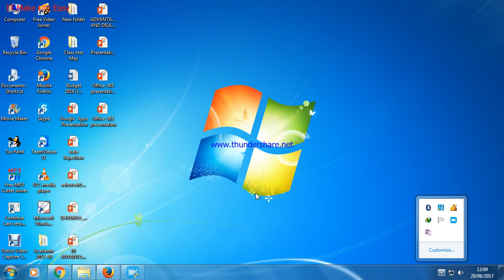Andriod One App